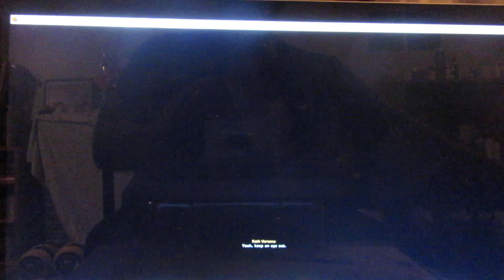SWTOR: KOTH ARRIVES